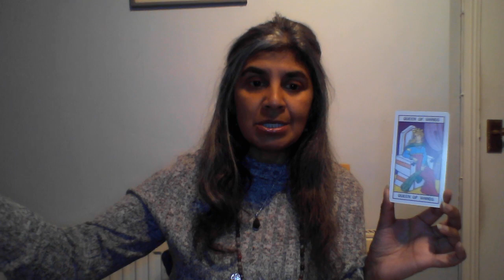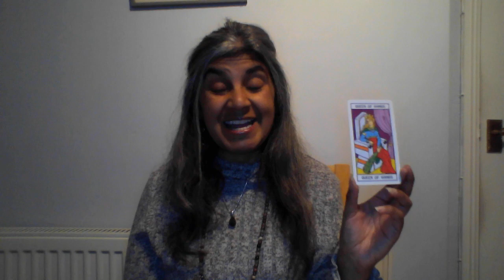26th Feb Daily Tarot Read | Are you ready to Negotiate in your Master Energy? :)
Your DailyRead with Hem for Monday 26th of Feb 2024

Welcome, to our daily readings ~ breakfast with Hem. Lovely to have you here. The angels have said it is worth checking back on the readings by about three days to give yourself a better idea of what is going on.

Sit back and tune in to your reading for today. Every weekday there will be a reading for you. Grab this on the go or when you are having your cuppa before you go out in the morning. I will be posting the daily reads at 8am uk time. Join in and let me know if it resonated or not. Please note with collective readings sometimes a reading will not gel.

Remember you can watch this whenever - readings do not really have a date stamp.

If you want to catch me live ~ go to my facebook page for accurate times and event invite.